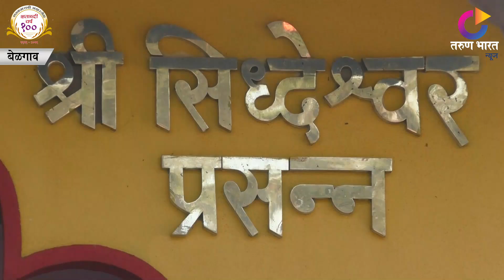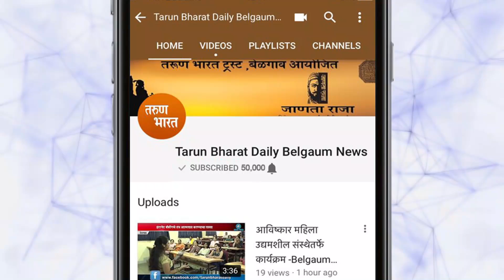मुचंडी येथील सिद्धेश्वर यात्रा अमाप उत्साहात | Belgaum News | 20-4-2019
|Tarun Bharat Social Media | तरुण भारत | Muchandi|ShiddheshwarI Yatra|Ingle|

मुचंडी येथील श्री सिद्धेश्वर यात्रा शुक्रवारी मोठय़ा उत्साहात व भक्तीमय वातावरणात पार पडली. पारंपरिक वाद्यांचा गजर, हर हर महादेव व श्री सिद्धेश्वराचा जयघोष करीत सायंकाळी इंगळय़ांचा कार्यक्रम झाला. डोळय़ांचे पारणे फेडणारा हा इंगळय़ांचा कार्यक्रम पाहण्यासाठी हजारो भाविकांची गर्दी झाली होती.डोंगरपायथ्याशी मुचंडी गावचे जागृत देवस्थान सिद्धेश्वराचे मंदिर आहे. भाविक इंगळय़ांमधून पळत असताना त्यांच्यामध्ये चैतन्य जाणवत होते. दिवसभर सिद्धेश्वराच्या नावाने उपवास करून इंगळय़ातून पळून अनेक भक्तांनी आपला नवस फेडला.

          LAXMI COACHING CLASSES
          Voting Awareness